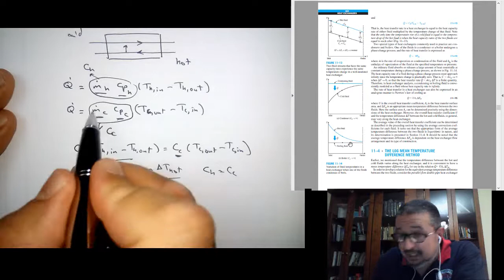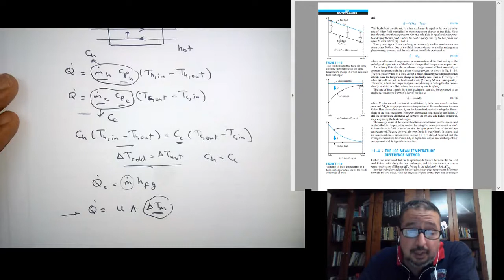HT11-3 Analysis of Heat Exchangers